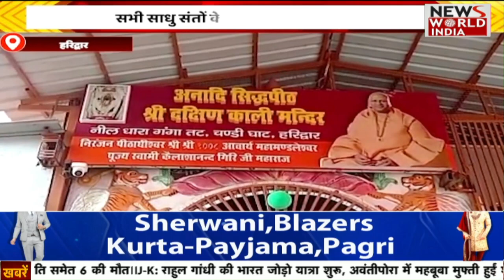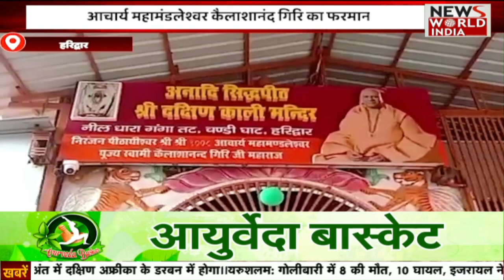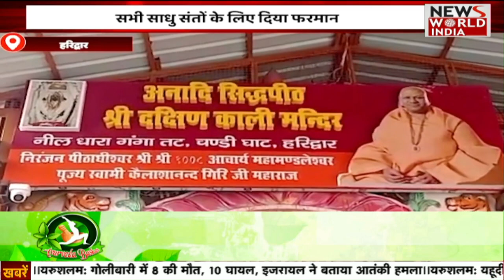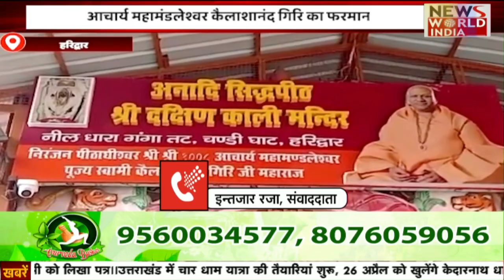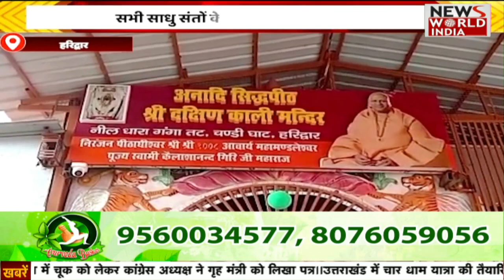देखिए 1 बजे की बड़ी खबरों का खास Bulletin | Uttarakhand Latest News